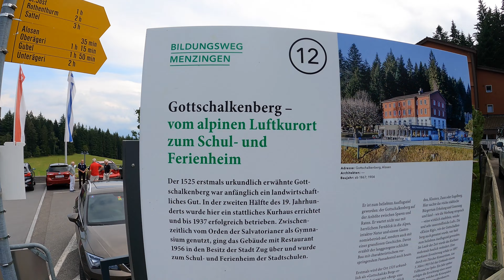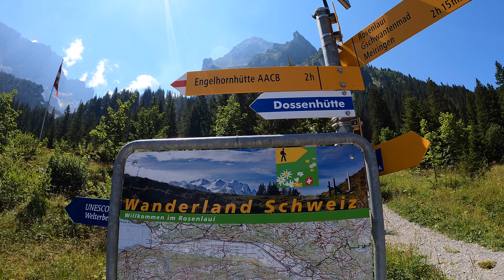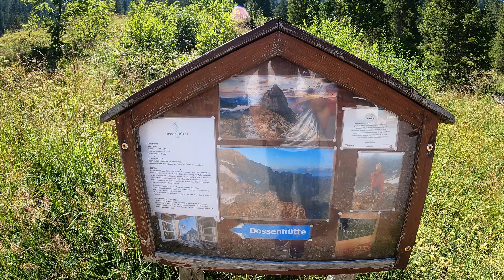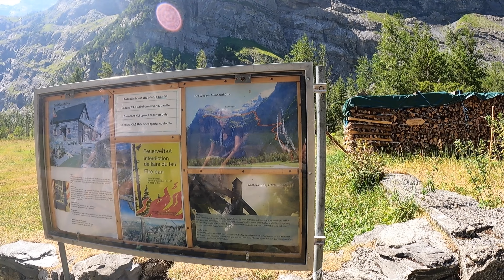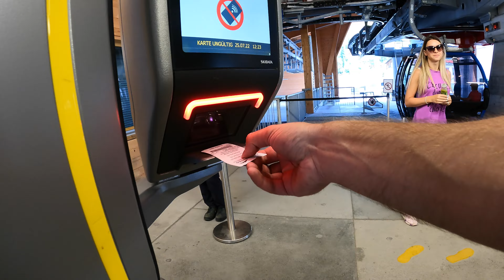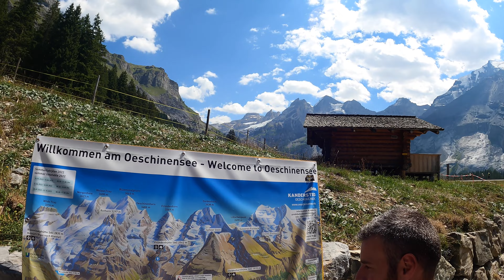LETO U ŠVAJCARSKOJ | SUMMER IN SWITZERLAND | VLOG #12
Dobrodosli na nas kanal i nadamo se da vam se svidja vlog! :)

Sta smo sve obisli:
- Setnja po Zurich-u prvog dan kada smo stigli
- Zug:
   - Zugersee jezero
   - Rigi planina ili brdo kako oni kazu sa kojeg se pruza pogled na jezero Zug sa jedne i Lucern sa druge strane
   - Gottschalkenberg brdo sa lepim pogledom na jezero Zurich
- Rosenlaui:
   - Setnja po selu
   - Neverovatna setnja ka gleceru
- Grindelwald
   - Setnja po selu jer smo bili zimi i penjali se na First
- Kanderstag:
   - Voznja elektricnim biciklama iz centra Kandersteg-a do Gasterntal-a
   - Oescheninsee jezero
   - Setnja po centru Kandersteg-a
- Blausee jezero svratili u povratku iz Kandersteg-a